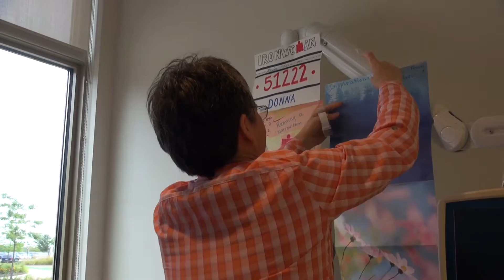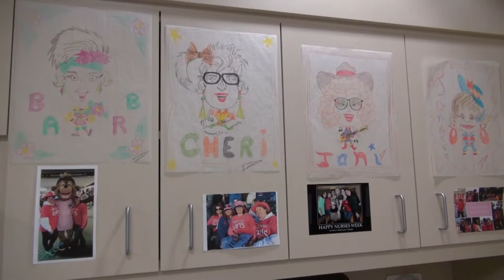The Patient Experience - Donna Huebner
Donna Huebner, a patient at Advocate Sherman Hospital diagnosed with leukemia, describes her experience.